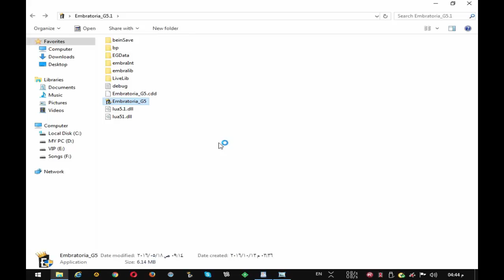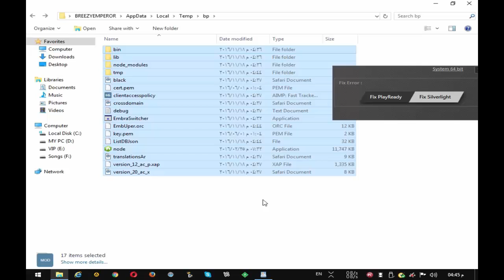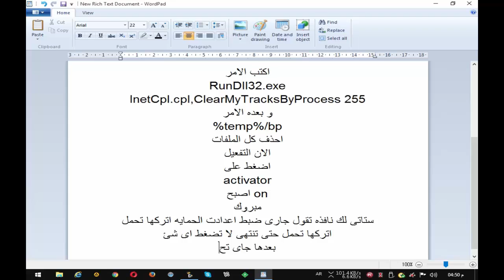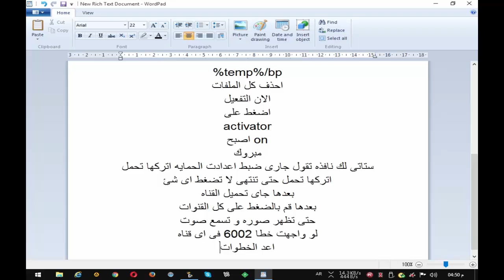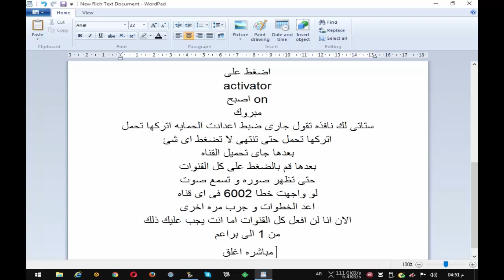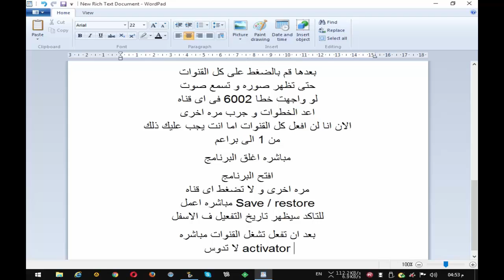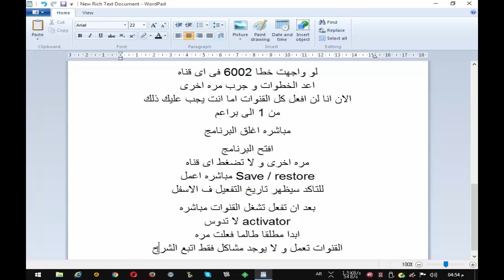الطريقة الصحيحة لتفعيل و تشغيل برنامج الامبراطورية دون مشاكل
رابط تحميل الامبراطوريه G5.1

موقع الامبراطوريه للبث المباشر و الحى

الامر الاول

RunDll32.exe InetCpl.cpl,ClearMyTracksByProcess 255

الثانى

%temp%\bp